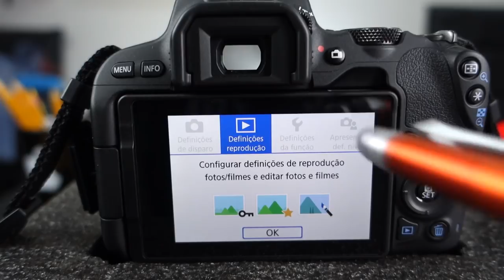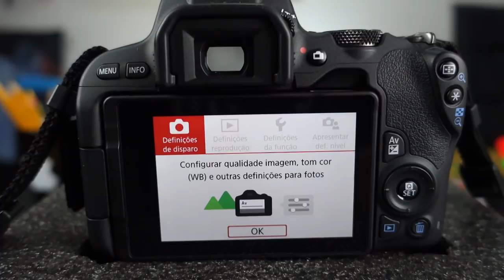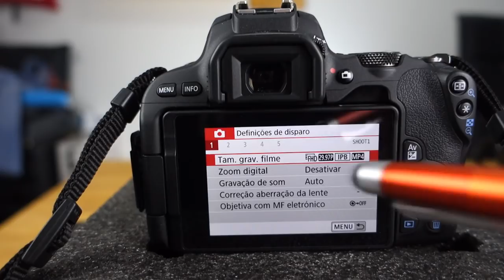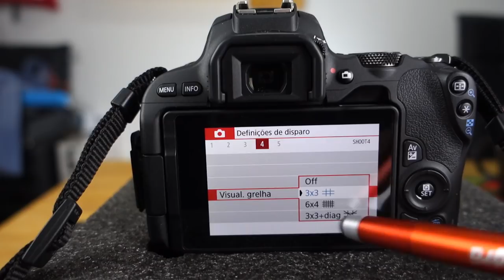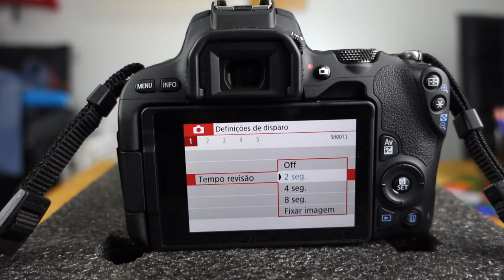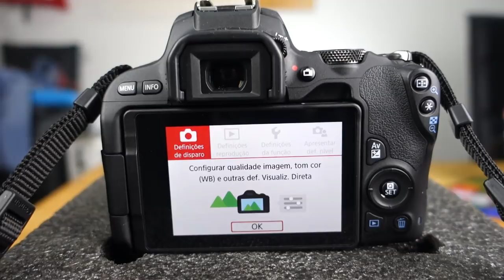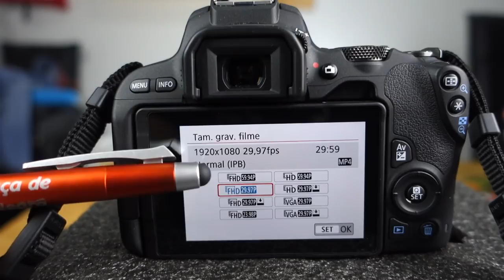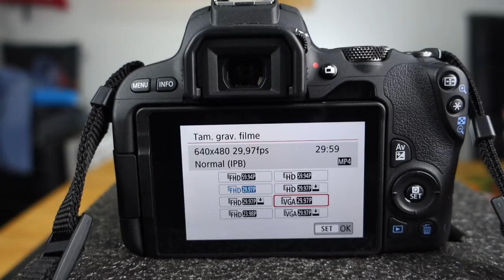5 Dicas de Como Usar Melhor Sua Canon SL2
Como usar melhor a sua Canon Sl2? Esse é o tema deste vídeo que mostra 5 dicas incríveis para vc usar melhor a Canon SL2.
No vídeo apresento  os seguintes assuntos:
- como alterar tempo de auto-desligamento da câmera: 1:17
- como desativar o aviso sonoro: 2:46
- como habilitar o grid 3x3 (grelha) no visor LCD: 3:48
- como alterar o tempo de revisão de uma foto no modo Play: 5:34
- onde achar e como alterar as resoluções de foto e de vídeo da SL2: 7:03
Estes são, portanto, os tópicos abordados neste vídeo que falam como usar a SL2 de um jeito melhor. Espero que gostem.
Forte abraço.

Adaptador para colocar Lentes EF-EF-S na M50, M200 etc

Mini Tripé Manfroto

Tripé Ulanzi MT 08

Suporte Adaptador Triplo Para Sapata ULANZI

🎥  Câmera : RX100
 🔊  Captação de Áudio: Zoom H1